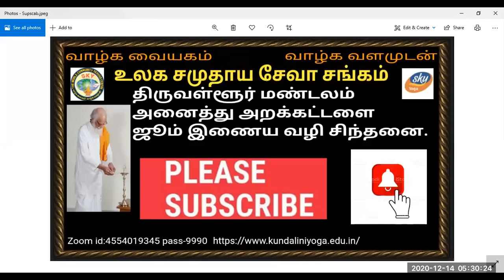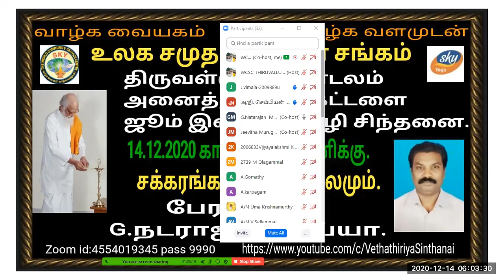Vethatiriya Chinthanai.சக்கரங்களும் உடல்நலமும்.து/பேரா.திரு.G.நடராஜன் அய்யா.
உடலில் அமைந்துள்ள ஏழு சக்கரங்கள்
அதன் தன்மைகள் அதன் இயக்க ஒழுங்கு அதன் அமைப்பு ஒழுங்கு இவ்வாறாக பல பல செய்திகளை விளக்குகிறது இச்சிந்தனை. உடலில் உள்ள சக்கரங்கள் எவ்வாறு உடலை மேன்மை படுத்துகிறது என்பதை நாம் அறிந்து கொள்வோம்